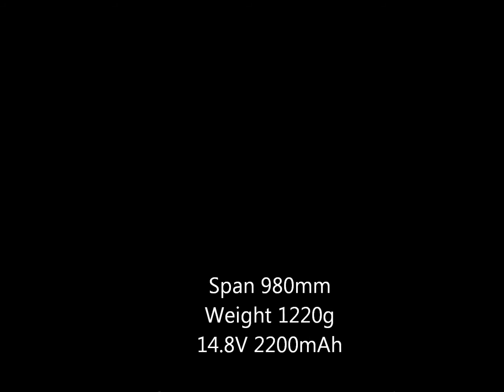FMS 980mm P-40B Flying Tiger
Span 980mmのハイスピードレーサーです。　スケール感は抜群で、カーチスP-40Bの雰囲気が良く出ています。　しかし私のスキルでは、ほとんどの着陸で「お辞儀」してしまいます。